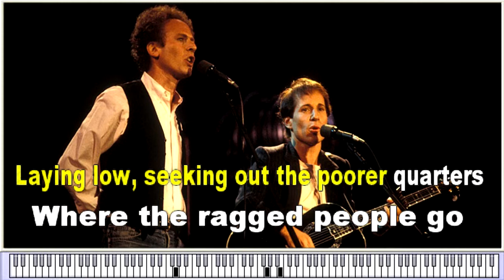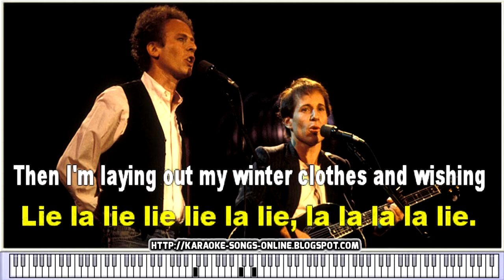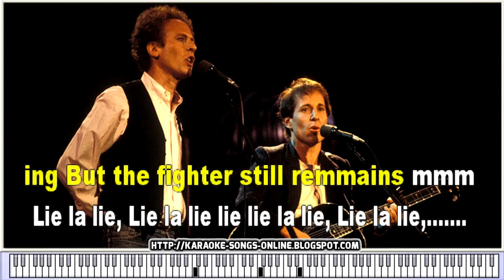Paul Simon & Art Garfunkel - The Boxer (Karaoke version with Lyrics )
Free karaoke instrumental song with virtual piano with lyrics and chords, no lead vocal.